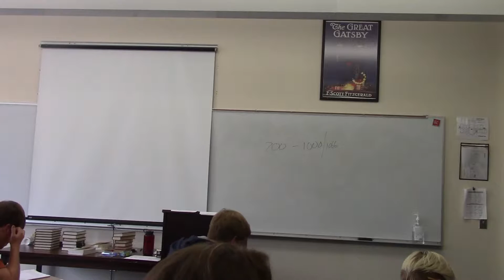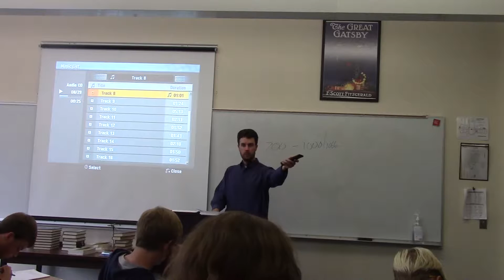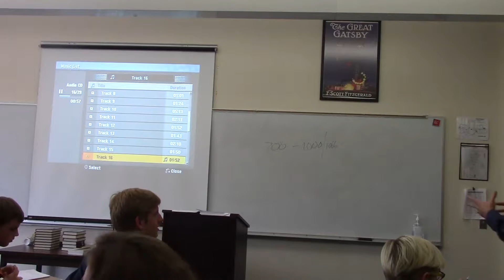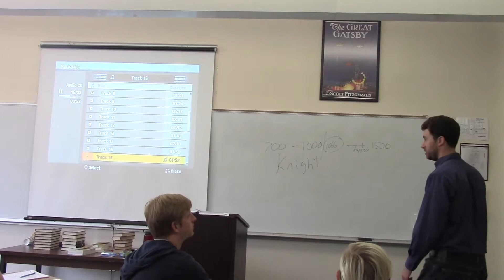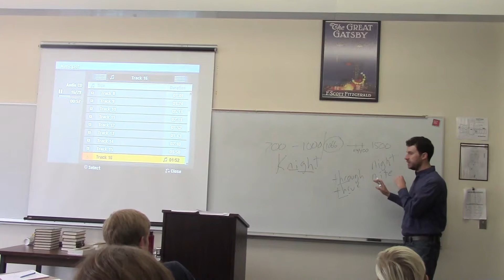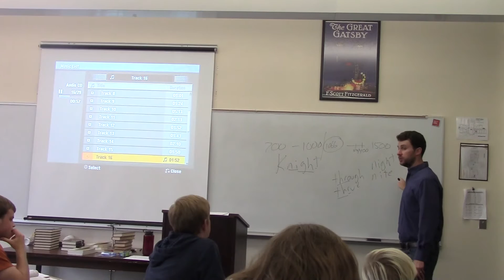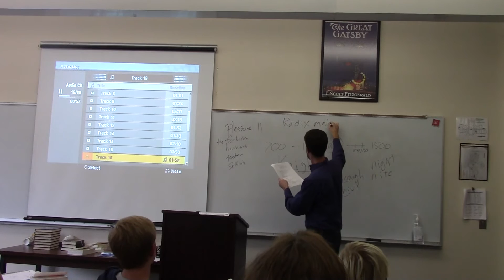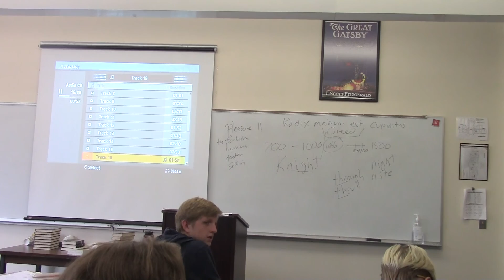Middle English, Chaucer, and Language